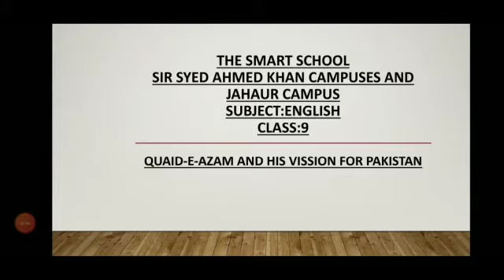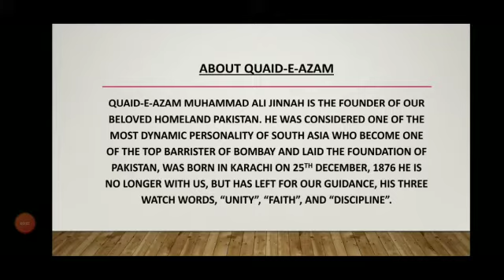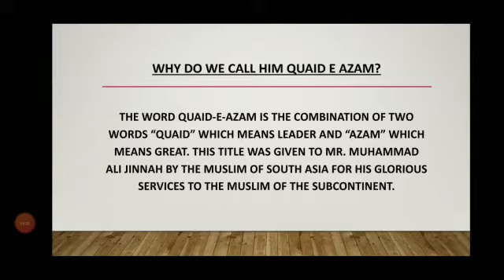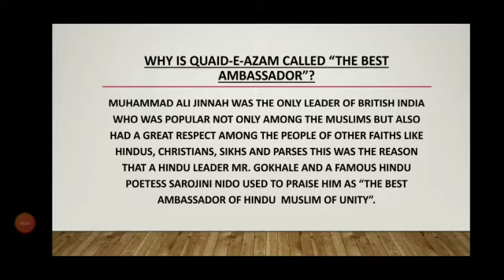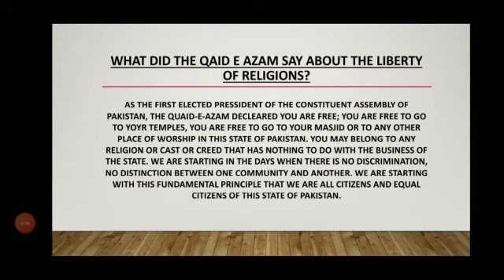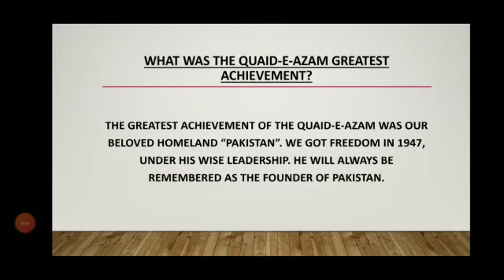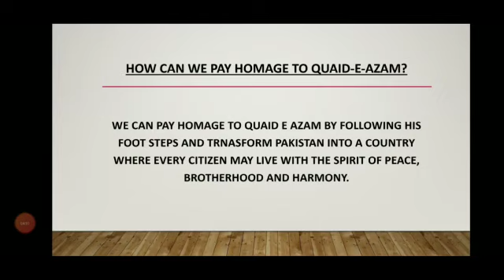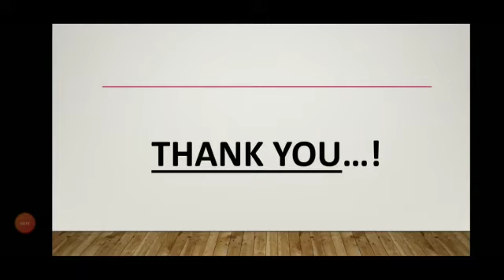Grade 9 Chapter: Quaid e Azam and his vision (Explanation)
Grade: 9
Subject: English
Chapter: Quaid e Azam and his vision
Topic: Explanation